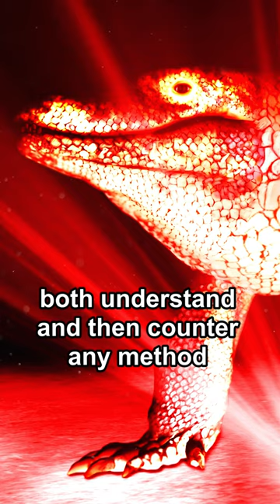The UNKILLIBLE lizard of DEATH! | SCP-682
Today,let's talk about the OG, SCP-682.

All SCP wiki works are licensed creative commons 3.0 attribution/share alike.